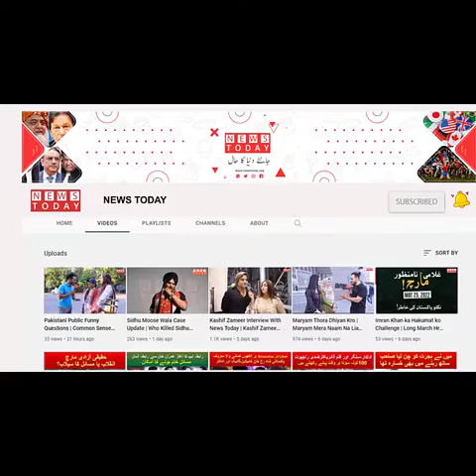Dua Zehra Father Exclusive Video Statement | After Dua Zahra and Zaheer Interview | News Today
After Dua Zehra and Zaheer’s first Interview, there was panic on social media. Dua's father also came on social media after this interview and gave exclusive video Statement. Her father said that our daughter is with him at the moment so he can do whatever he wants. Dua's father revealed that the interviewer has been in touch with Dua and her husband since day one. Dua's father has decided to go to the Supreme Court against the female anchor. News Today
Dua Zehra Father Exclusive Video Statement - After Dua Zahra and Zaheer Interview